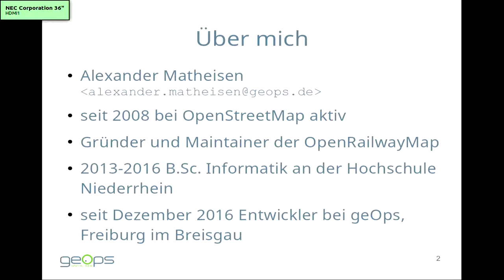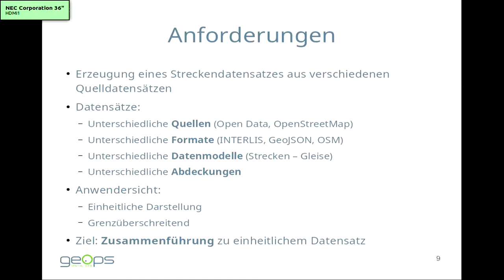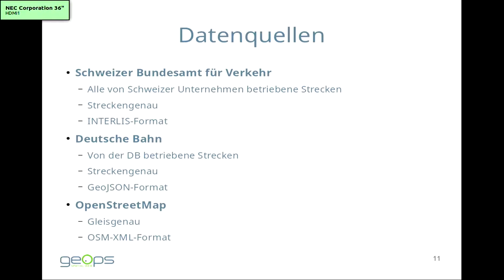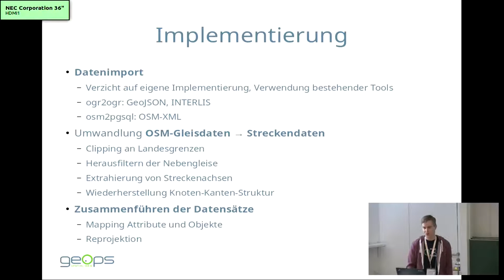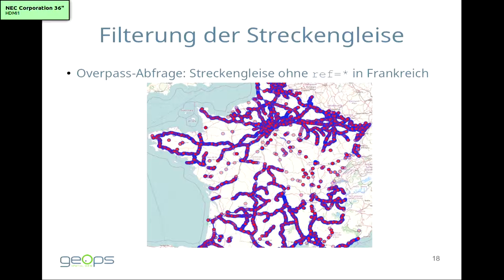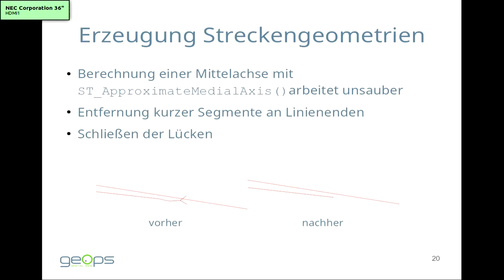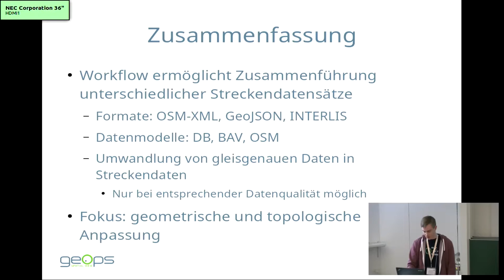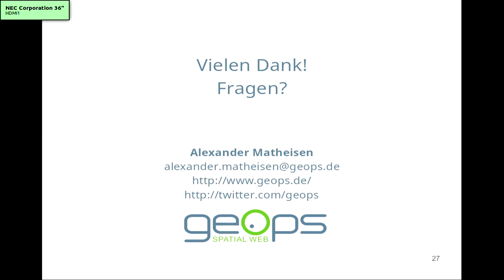2017 - Zusammenführung und Vereinheitlichung von Eisenbahn-Streckennetzdaten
Verschiedene Bahngesellschaften bieten mittlerweile im Rahmen von Open-Data-Initiativen Datensätze zu ihren Streckennetzen an. Daneben stellt auch OpenStreetMap entsprechende Daten bereit, vorangetrieben durch das Projekt der OpenRailwayMap. Doch alle diese Datensätze liegen in unterschiedlichen Formaten und Datenmodellen vor und bilden jeweils nur begrenzte Gebiete ab. Dies erschwert die weitere Arbeit mit diesen Daten und erfordert eine vorherige Zusammenführung und Vereinheitlichung der Datensätze.

Im konkreten Fall wurde für die Schweizerische Bundesbahn (SBB) eine Anwendung entwickelt, mit der auf Monitoren in Zügen der aktuelle Standort auf einer Hintergrundkarte visualisiert wird. Neben der eigentlichen Software war auch die Erstellung entsprechendes Kartenmaterial Teil des Projekts. Aufgrund des grenzüberschreitenden Einsatzes der Triebwagen wurde die Anforderung gestellt, dass die Hintergrundkarte die Schweiz und ihre Nachbarländern abzudecken hat. Die als Grundlage für die zu erstellende Streckenkarte dienenden Daten stellten dabei eine besondere Herausforderung dar.

Zum einen war eine geeignete Datenquelle zu finden, da nur die Deutsche Bahn und das Schweizer Bundesamt für Verkehr im Rahmen von Open-Data-Initiativen Daten der jeweiligen Streckennetze anbieten. Für die Abdeckung der anderen Länder musste daher auf die Daten von OpenStreetMap zurückgegriffen werden. Zum anderen stellten aber auch die Datensätze selbst eine Herausforderung dar. Neben den noch vergleichsweise einfach konvertierbaren Datenformaten unterscheiden sich die Datensätze insbesondere in ihren Datenmodellen und Detaillierungsgraden. So beschreiben die Daten der Eisenbahnunternehmen lediglich Strecken, während die OpenStreetMap-Daten gleisgenau sind. Zur Zusammenführung der Datensätze wurde unter anderem ein Verfahren entwickelt, mit dem die gleisgenauen OpenStreetMap-Daten in eine Streckentopologie überführt werden können, indem zusammengehörige Gleise zu Strecken zusammengefasst und mit den Betriebsstellen zu einer Knoten-Kanten-Topologie überführt werden. Die Qualität der bei diesem Verfahren erzeugten Daten hängt jedoch von der Datenqualität der OpenStreetMap-Daten ab, insbesondere der Vollständigkeit bestimmter Zusatzinformationen.

Alexander Matheisen